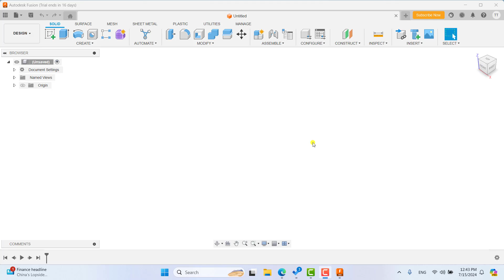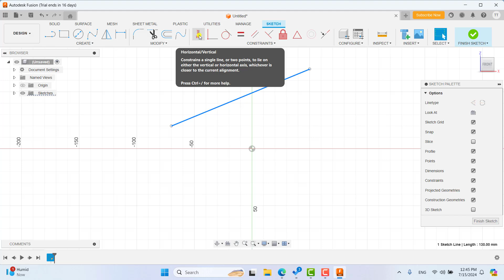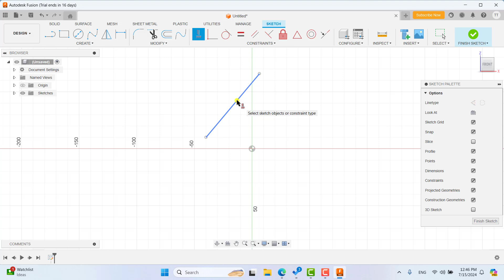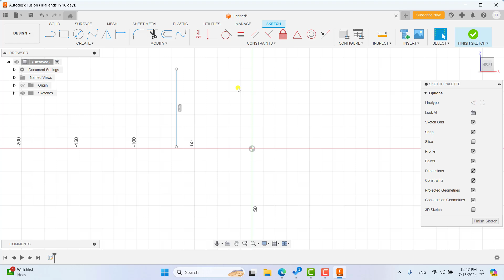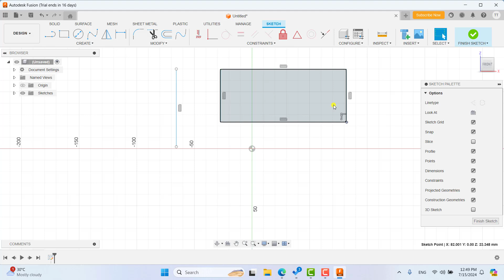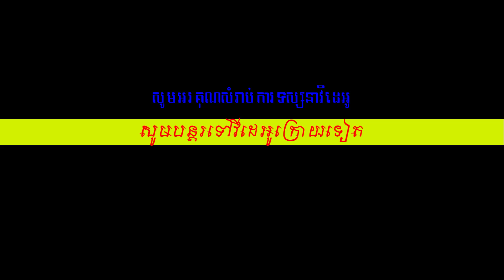មេរៀនទី៣៥ ការប្រើប្រាស់ Horizontal-Vertical Constraint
Hello everyone in this video we are going to learn how to use the horizonta and vertical constraint in Autodesk Fusion 360.
សួរស្តីអ្នកទាំងអស់គ្នាសំរាប់មេរៀននេះយើងនឹងរៀនពីការប្រើប្រាស់ horizontal and vertical constraint ក្នុងកម្មវិធី Autodesk Fusion.
Autodesk Fusion for beginner
3d printing in Autodesk Fusion
Autocad Khmer
How to use the constraints in Autodesk Fusion
How to use the tools in Autodesk Fusion
CAD modeling
3d design Idear